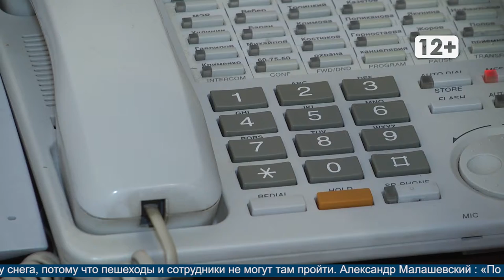Прямая линия мэрии Магадана